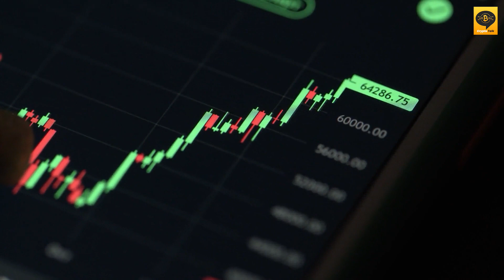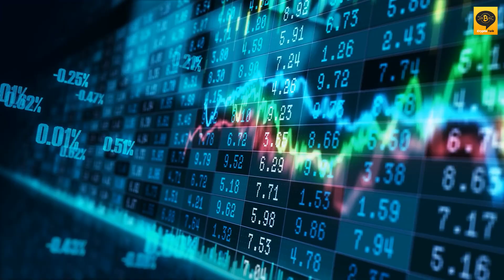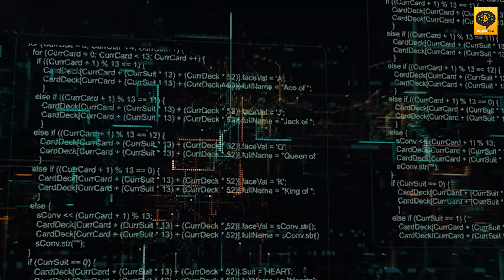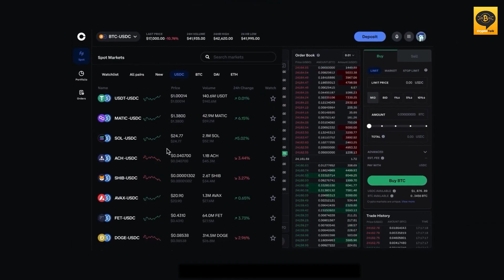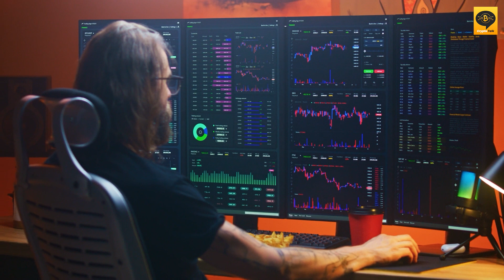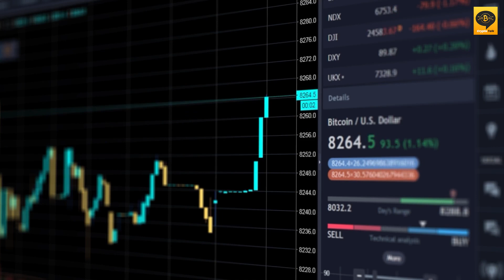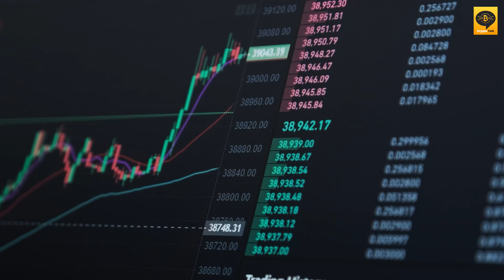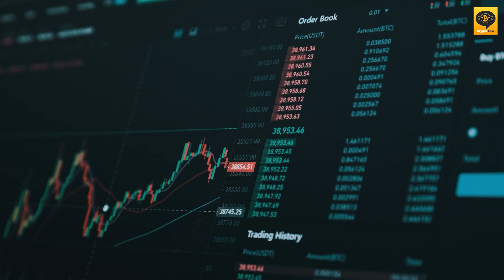Binance vs. Coinbase: The Ultimate Crypto Trading Showdown | Crypto Talk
Welcome to Crypto Talk!

In this video, we bring you the ultimate showdown between two crypto giants, Binance and Coinbase. As two of the most prominent cryptocurrency exchanges in the world, they compete for the loyalty of millions of users. Join us as we compare their features, fees, security, supported assets, and trading experience. We'll help you make an informed decision on which platform suits your trading and investment needs best. Don't miss this in-depth analysis of Binance and Coinbase as we explore the strengths and weaknesses of each exchange.